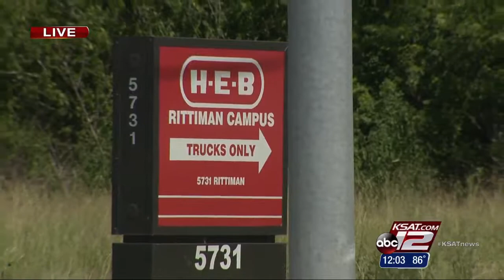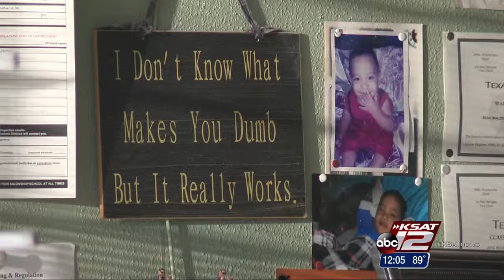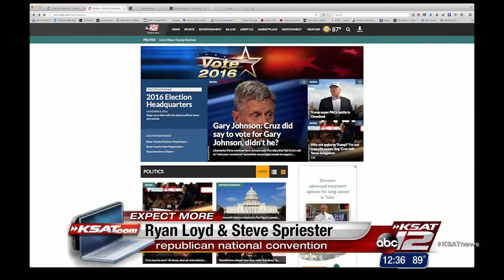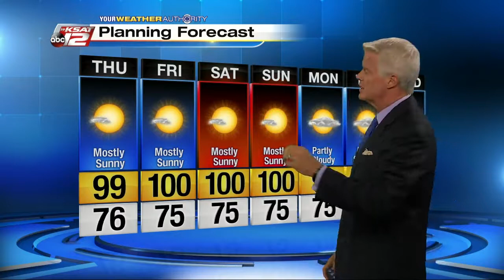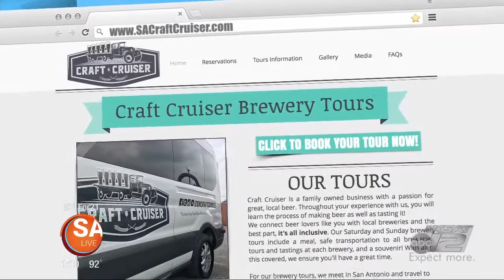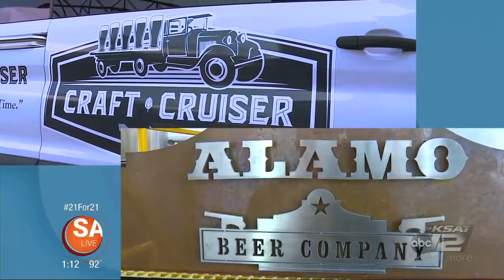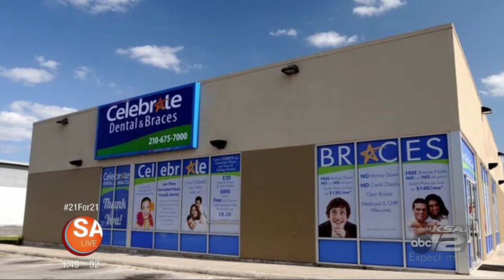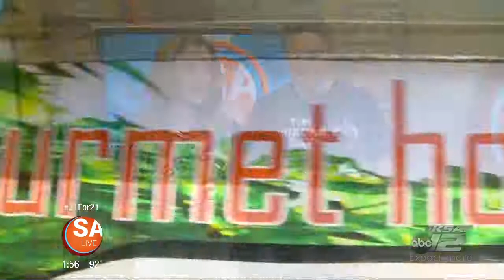SA Live July 21, 2016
Tim Duncan Day!